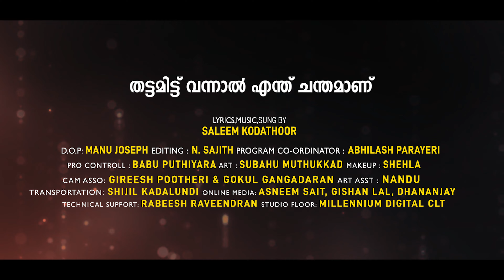തട്ടമിട്ട് വന്നാല്‍ എന്ത് ചന്തമാണ്‌ |Thattamitt Vannal | Saleem Kodathoor |Malabar Cafe | Album Song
Sung By                         : Saleem Kodathoor
Lyrics                             : Saleem Kodathoor
D.O.P                              : Manu Joseph
Editing                            : N. Sajith
Program Co-ordinator : Abhilash Parayeri
Pro controller                : Babu Puthiyara
Cam asso                      : Gireesh Pootheri & Gokul Gangadaran
Make up                         : Shalna Asok
Art                                   : Subahu Muthukad
Online media                 : Asneem sait , Gishan Lal, Dhananjay
Design                            : Raheem ichoos
Technical Support        : Rabeesh Raveendran